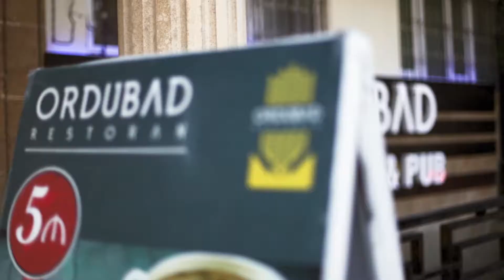Ordubad Etno Restoran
📍Ayna Sultanova, Səttar Bəhlulzadə 29.
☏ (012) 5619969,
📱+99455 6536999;